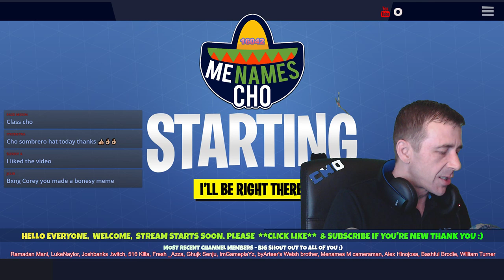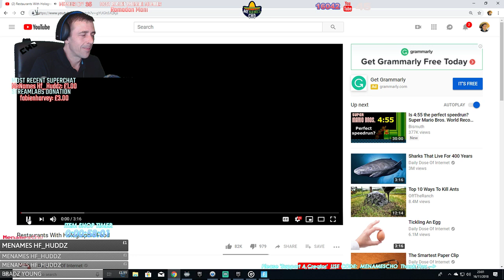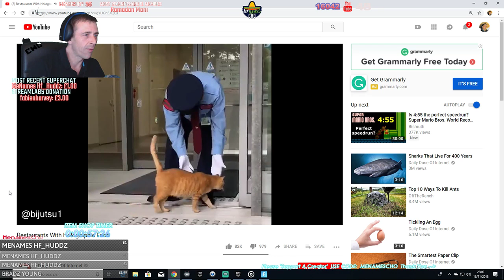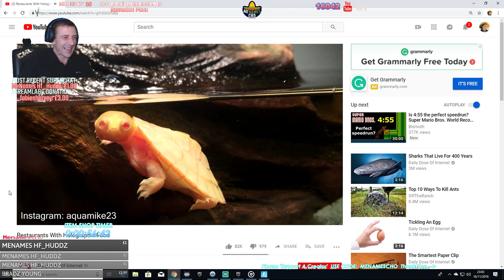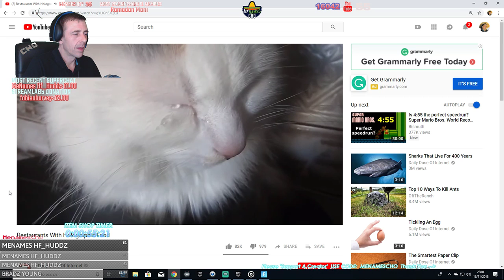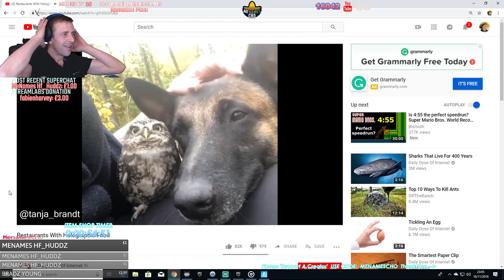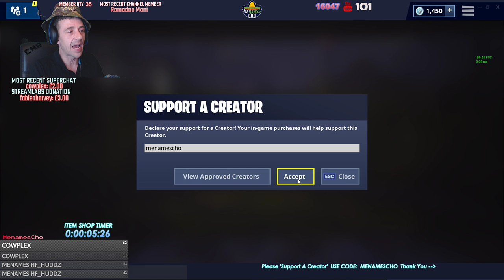🆕MenamesCho's LIVE 🔮 ITEM SHOP UPDATE - LLAMACADABRA 🔮 FORTNITE BATTLE ROYALE - FRI 16 11 18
Hello, my name is Cho 📺🤠
I'm an 'old man' gamer from Nottingham UK (46).

 I started streaming December 2017, mainly to try and help other friendly gamers and to have fun 🎮🤓😂👍

Tips, Reviews, Gameplay along with friendly / amusing chat.

The games currently played are: Fortnite Battle Royale & STW, COD Black Ops 4, PUBG, CSGO

Open Lobby🤠

🎮💻 Add Me on Epic or Twitter or Support a Creator: MenamesCho

👑Membership £4.99 Month👑

    💫Top 3 November💫

1. 💎 Menames Jacob £72 💎
2.  Fresh_Azza £62
3.  Fabien Harvey £52